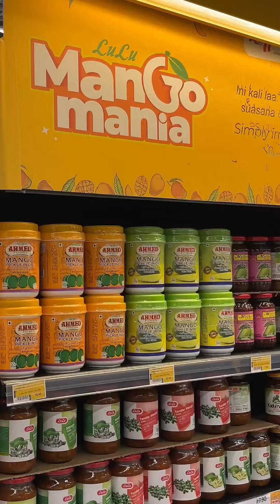Pesta Mangga besar-besaran sekarang!🥳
Shoutout untuk peminat mangga 🥭 di luar sana! Korang tahu tak Pasar Raya LuLu sedang anjurkan Pesta Mangga besar-besaran sekarang!🥳

Macam-macam mangga  yang korang tak pernah jumpa ada di sini😱. Yang penting, semua fresh dan sedap! Mangga dari negara India 🥭? Thailand 🥭? Semuanya ada untuk korang rasa.

Bukan tu je, banyak makanan & minuman lain berasaskan mangga tersedia tau! Ada kek🎂, desserts🍨,  jus🥤, puding🍮, salad dan makanan rare (nasi/lauk mangga)🍛 yang mantap! Korang tinggal pilih je nak nikmati yang mana. 😉

Yang best, pelbagai jenis produk perisa mangga boleh dapati dengan harga menarik di Pasar Raya LuLu. Memang meriah lah! Dekat mana lagi boleh dapat syurga mangga macam ni kan? 😍

Kecur air liur tengok mangga dekat sini🤤! So tunggu apa lagi? Ajak keluarga dan kawan bersama untuk nikmati Pesta Mangga ni sekarang juga sebelum terlambat. 🥰

📍 LuLu Hypermarket Malaysia

Lulu Capsquare KL

Lulu Shamelin, Cheras

Lulu Amerin, Seri Kembangan

Lulu Ecohill, Semenyih

Lulu Toppen, JB